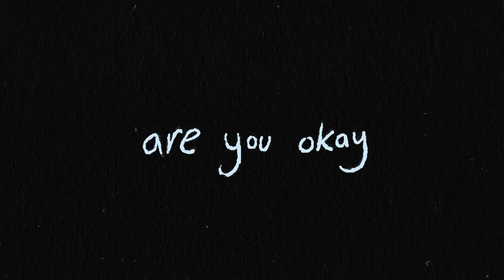Are You Okay?